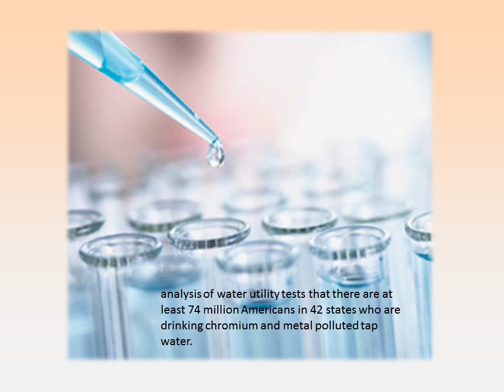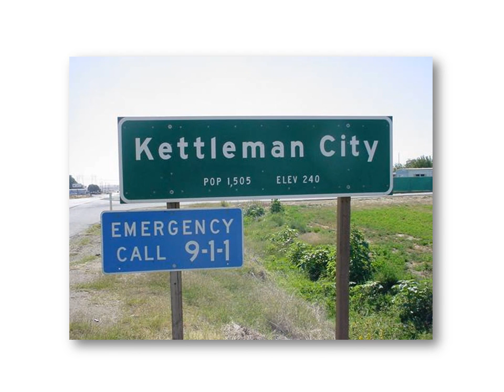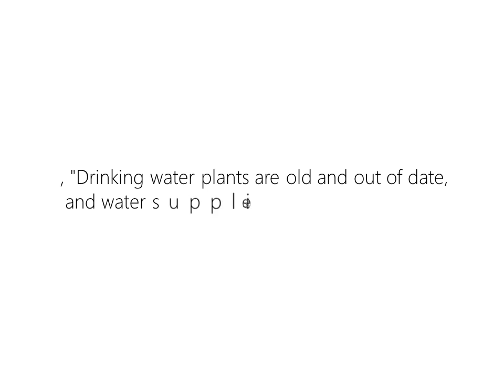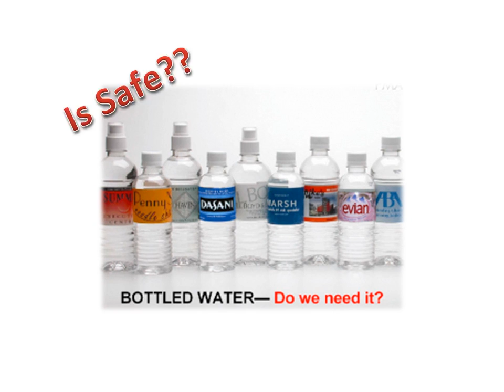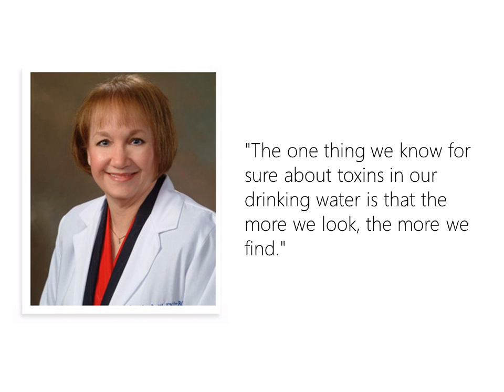How to Make Clean Water - How is Water Cleaned?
Click here to find out the importance of knowing how to clean water

This video summarizes how to make water clean. Imagine you just walked into one of the water treatment plants in America, because you keep asking yourself how is water cleaned in America.  The first thing that you see is where the water comes into the plant, which is where it is screened.  The water has to be screened, because it contains things that need to be removed like rocks, wood, dead animals, and anything else that has fallen into the water.